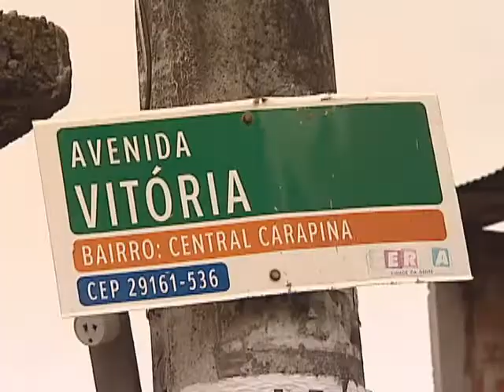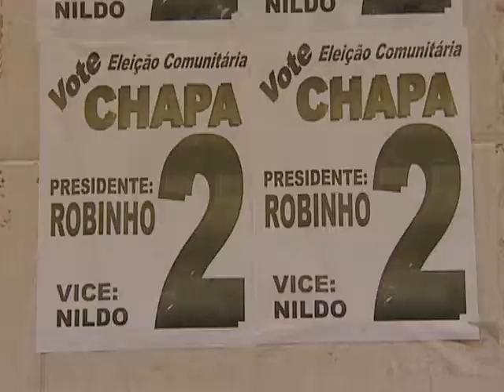Irmãos que lutavam por menos violência são mortos a tiros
Uma voz corajosa que pedia paz, em Central Carapina, Serra, foi silenciada. Depois da morte de um estudante, Ronildo liderou um movimento na região. Ele e o irmão morreram ao mesmo tempo em um crime que aconteceu perto dos familiares, em avenida movimentada.